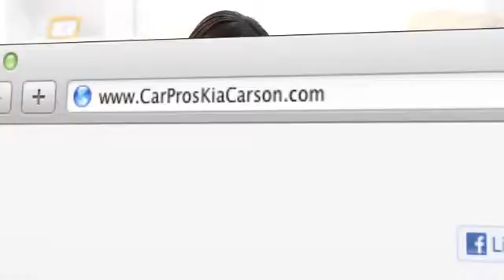Dealership Rating - Car Pros Kia Long Beach, CA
If you are looking for a Kia dealer come to Car Pros Kia, serving both Carson, CA and Lakewood, CA. Every time you come to Car Pros Kia, you know that our staff will do whatever they can to make your visit an excellent one. We are located at 21243 S. Avalon Blvd. Carson, CA 90745, near Los Angeles, CA and Hawthorne, CA.